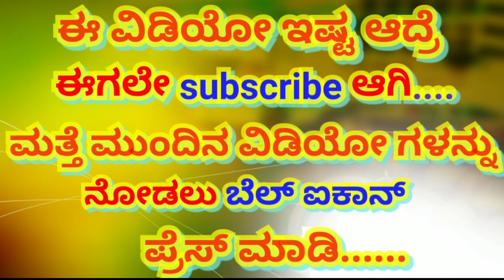EK LOVE YA|| ರಚಿತಾ ರಾಮ್ ಮತ್ತು ರಕ್ಷಿತಾ ಎಂಥ ಹಾಡು ಹೇಳಿದ್ರು ಗೊತ್ತಾ? ಕೇಳಿದ್ರೆ ಶಾಕ್ ಆಗ್ತೀರಾ ...!